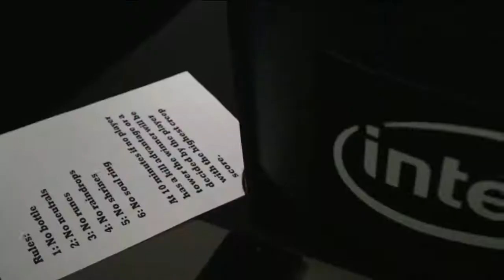Dendi Vs 20k Bot.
This game So Very Famous in The World of GAMERS.